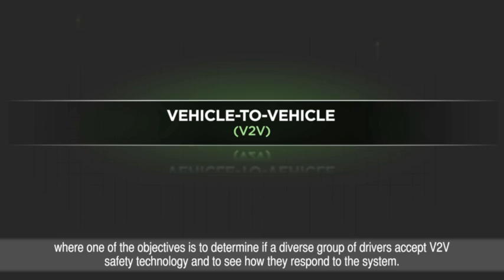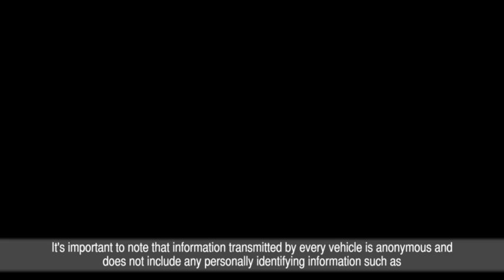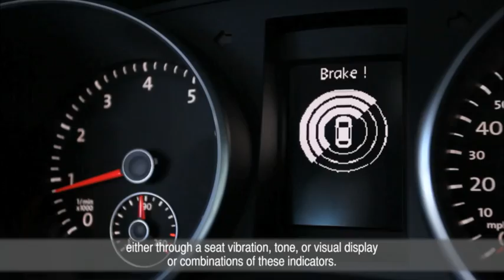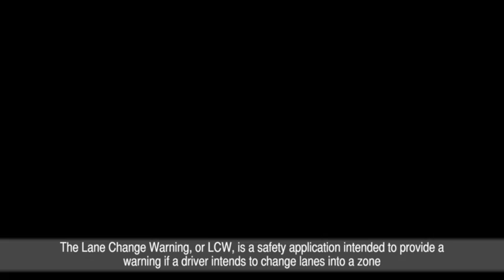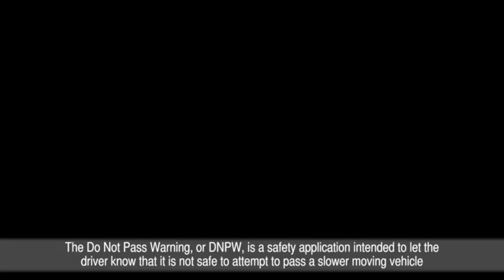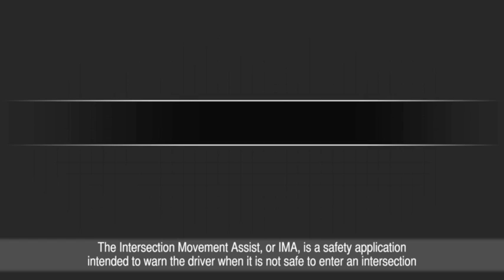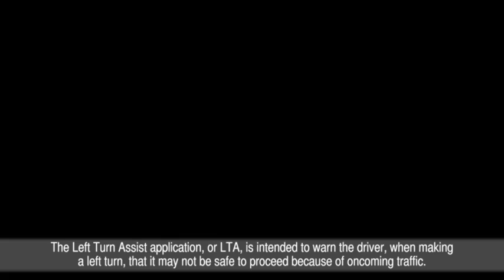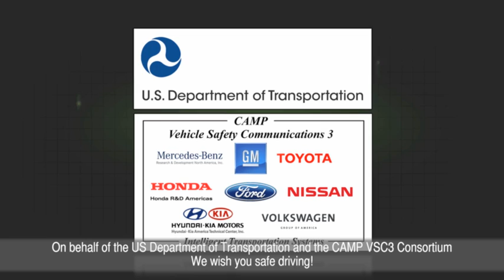U.S.DOT - Vehicle To Vehicle Communication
Vehicle-To-Vehicle Communication: The Future of Vehicle Crash Avoidance